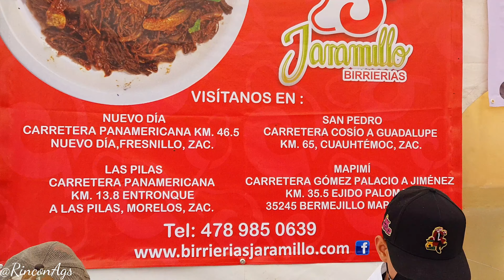III Festival Nacional de la Birria Rincón de Romos, Ags.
YouTube: Rincon de Romos - YouTube